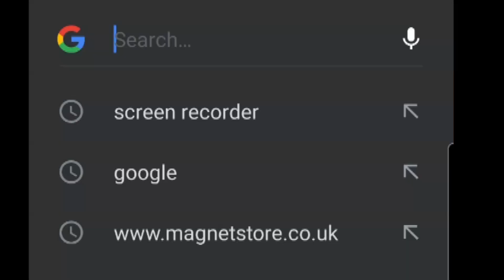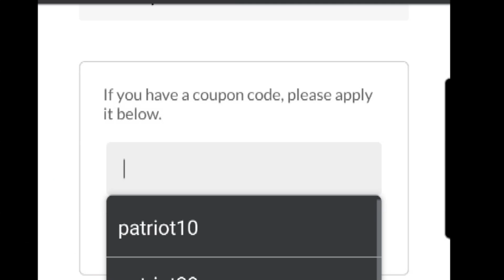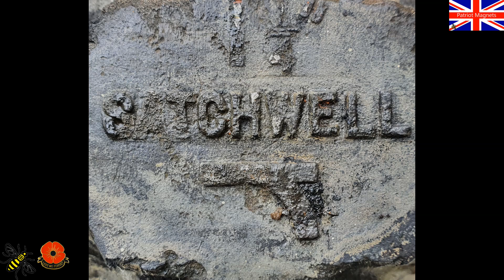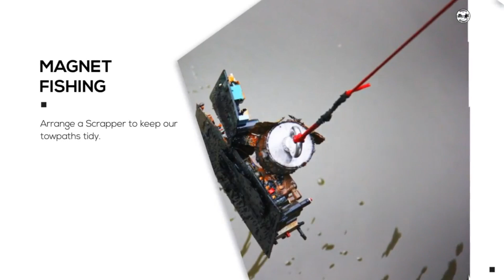More Random Spots Pays Off Magnet fishing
is
patriot10

Trying to find some relics.

My Equipment:-
550kg Pro double sided,